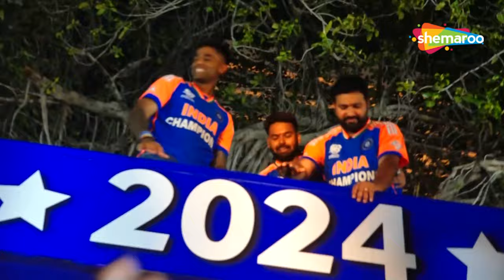WATCH: Champions are back HOME!! Team India Celebrates in Style with the Victory Parade in Mumbai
WATCH: Champions are back HOME!! Team India Celebrates in Style with the Victory Parade in Mumbai @Shemaroo_Lifestyle

About Us:
Shemaroo brings to you Fashion, Lifestyle, Parties, Beauty, Culture, Style and Paparazzi  -- all in one channel that aims to bring positivity in your life. From fitness enthusiasts Bipasha Basu, Shilpa Shetty, to latest pap videos of Kareena Kapoor, Sara Ali Khan, Janhvi Kapoor and more. Nutrition, Yoga, Exercise, Celebrity interviews -- everything stylish and cool is here!